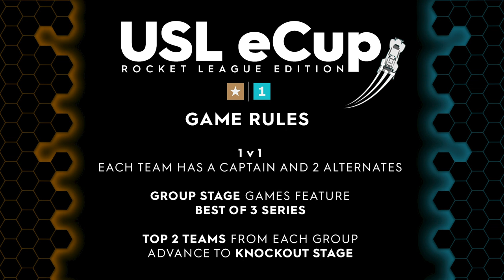USL eCup - Group 7 - Indy Eleven vs. FC Tucson - FULL GAME